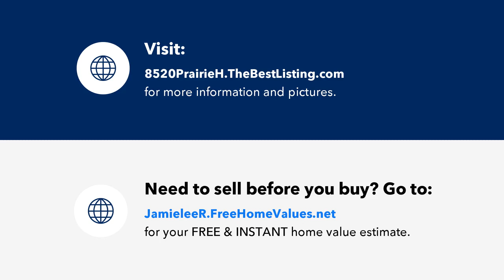8520 Prairie Hawk DRIVE, Shepherd, MT Presented by Jamie Lee Rindahl.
8520 Prairie Hawk DRIVE
Shepherd, MT 59079

Contact Jamie Lee Rindahl for more information.

Enjoy all the wildlife, gorgeous sunsets and peace and quiet. Room to build on this 20 acres boasting a topography of rolling, gentle hills. Mobiles, modular allowed, no singlewides.

License Number: RRE-RBS-LIC-79037

Licensed In: MT